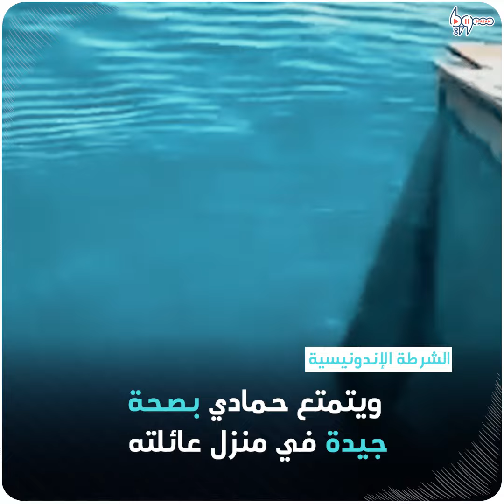قصة عجوز تاه في البحر لمدة 6 أيام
قصة عجوز تاه في البحر لمدة 6 أيام، دون طعام أو شراب، وهذا ما حلّ به!